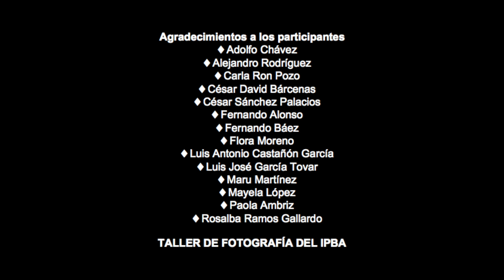Alegoría de la muerte - Exposición fotográfica colectiva